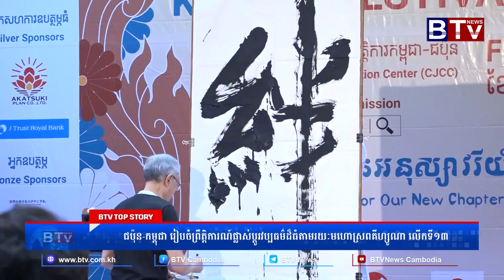WATCH ជប៉ុន កម្ពុជា រៀបចំព្រឹត្តិការណ៍ផ្លាស់ប្ដូរវប្បធម៌ដ៏ធំតាមរយៈមហោស្រពគីហ្សូណា លើកទី១៣